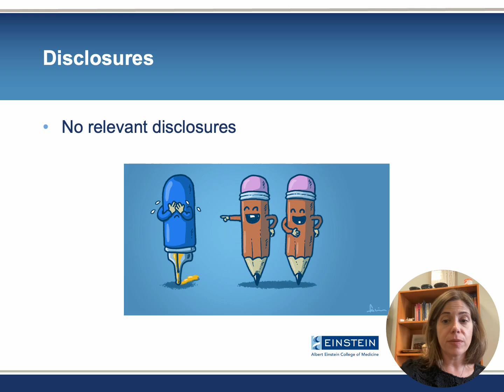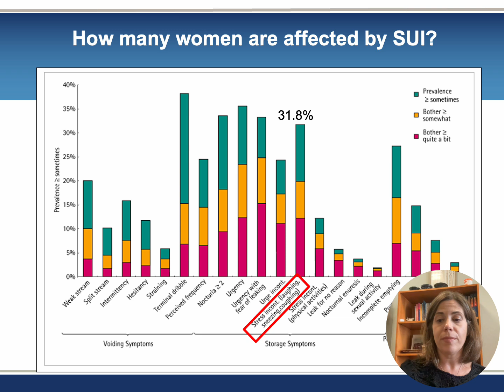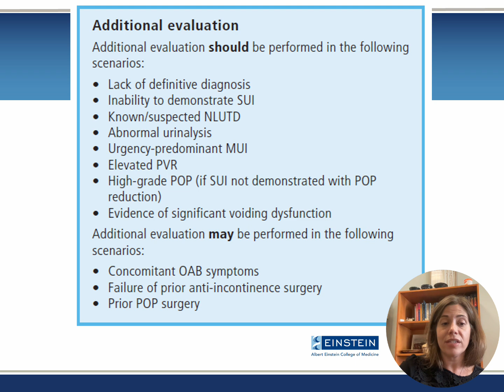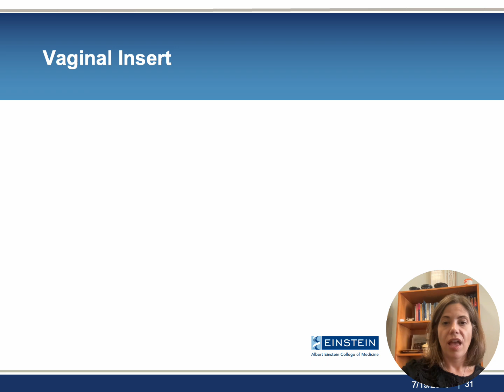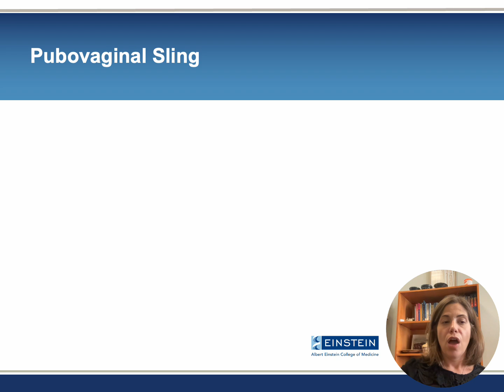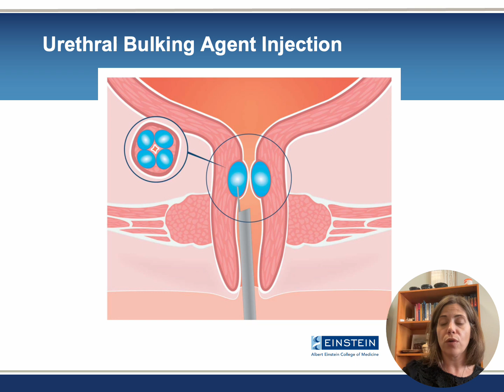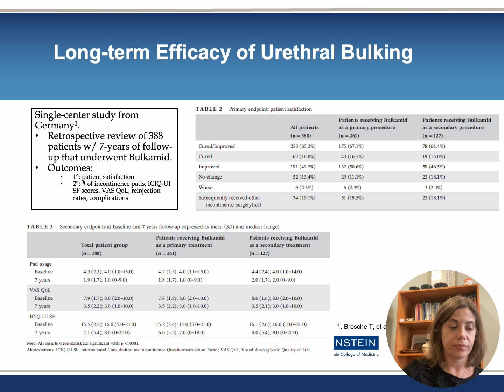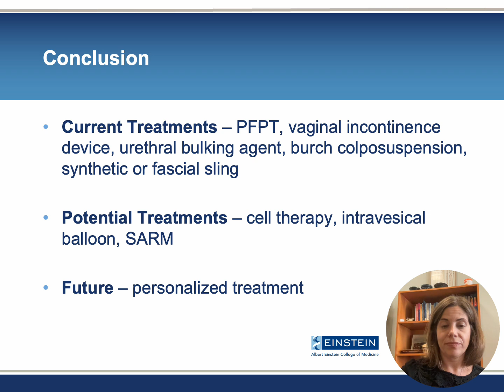Female Stress Urinary Incontinence - EMPIRE Urology In Service Review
Female Stress Urinary Incontinence 101
Presented by Dr. Melissa Laudano